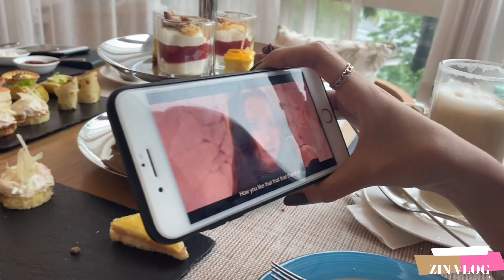Vlog #3 Reunion With Friends (High Tea Date )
This is my third vlog on my channel and it's fun vlog featuring my friends.Hope u guys enjoy this video .